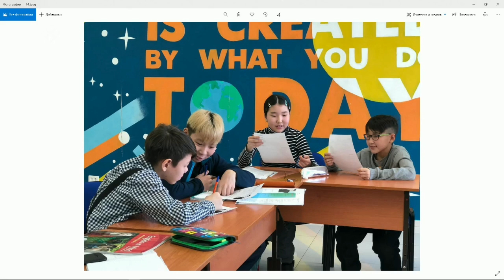«Тэтим чааһа» (09.03.21)